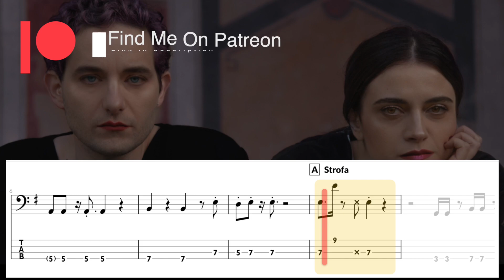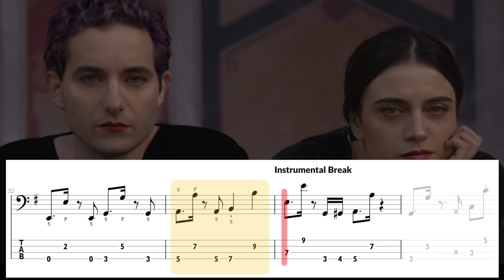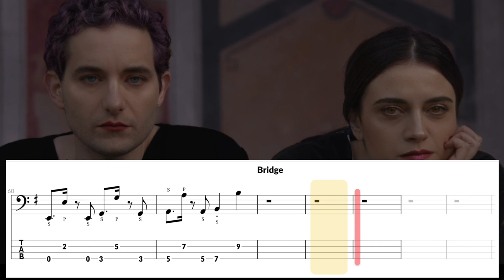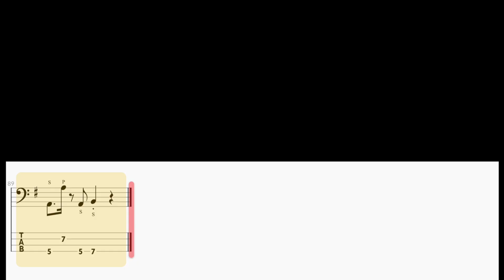Ciao Ciao - La Rappresentante di Lista (BASS COVER With Tab & Notation)